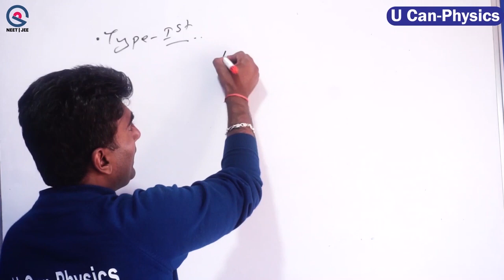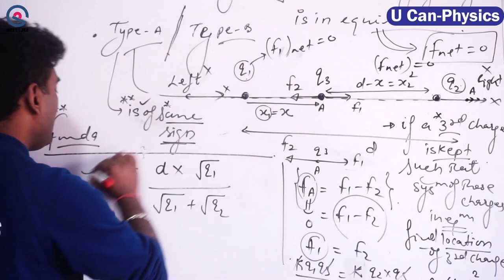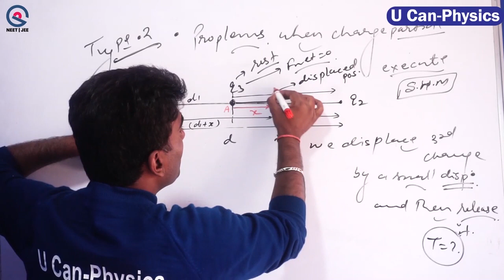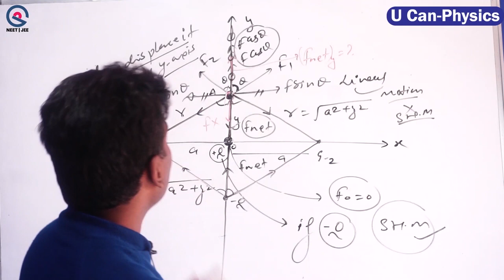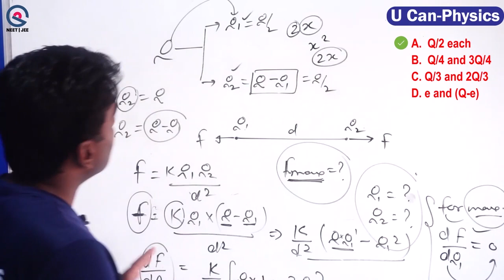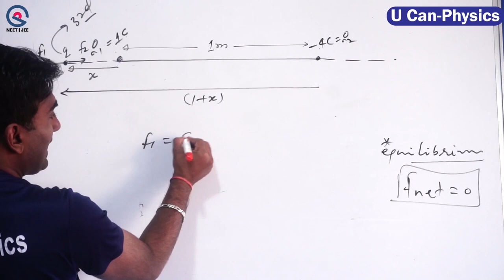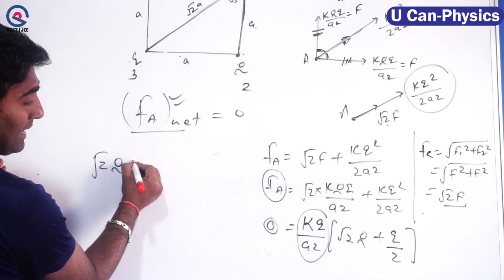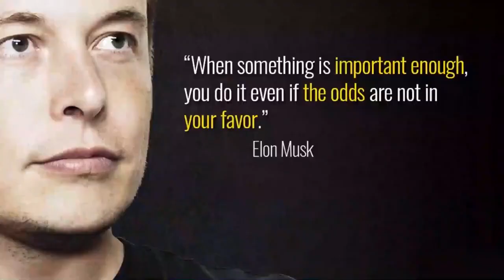All imp.questions Coulomb's law L-3)| FULL PHYSICS COURSE NEET/JEE 2023 | U Can-Physics| VK sir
✔📚 मानो मत, जानो – Amazing Physics reality facts “You never know and teach”

Vinod Paighowal
Co-Founder

ANKIT KUMAR
Product Head
Exp. 7 yrs Computer Typing ( Computer Operator)

U Can - Physics Subscription Benefits:
1. Learn from your favorite Educator
2. Dedicated DOUBT sessions
 3. One Subscription, Unlimited Access
4. Real-time interaction with Educators
5. You can ask doubts in a live class
6. Limited students
7. Download the videos & watch them offline
Get the NEET Iconic Advantage:
1. Personal Coach
2. Study Planner & Bi-weekly Reviews
3. Dedicated Doubt Clearing Space
 4. Personalized Test Analysis
 5. Study Booster Sessions
 6. Preparatory Study Material
7. All the U Can - Physics  Subscription Benefits